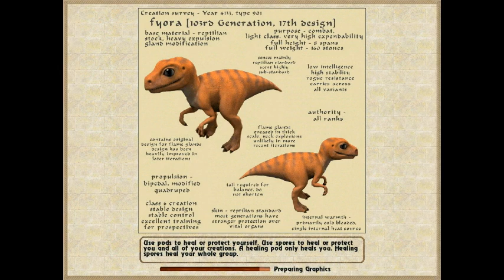Let's Play Geneforge Five 88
Time to take on that pesky bandit, he's pretty darn tough but we manage, with some difficulty.
Frustrating what once you go in and encounter him you are locked in. But whatever.
I managed it! And I'm happy for that. Just had to get in his face so he couldn't range attack.